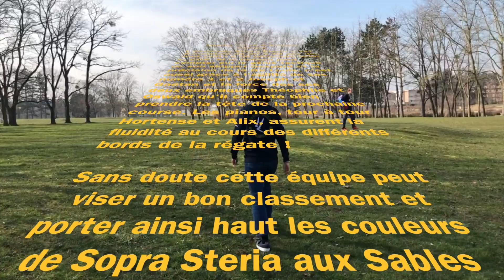CCE 51 – ESSEC Voile - ESSEC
[CCE51] Il n’y a pas si longtemps, dans un campus proche, très proche, … l’ESSEC Voile va vous faire voyager pour sa présentation : mais qui sont-ils ?